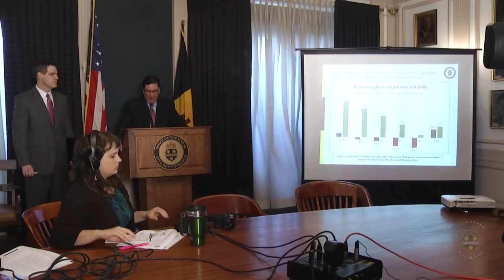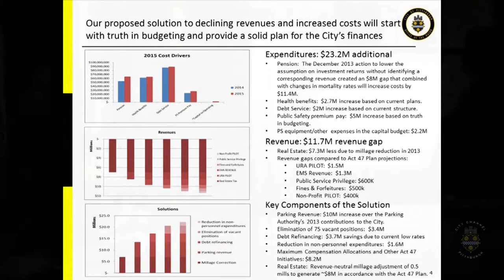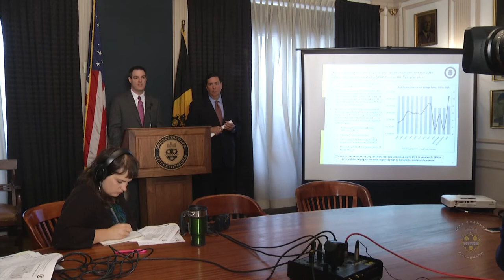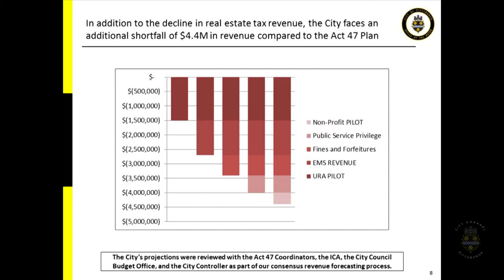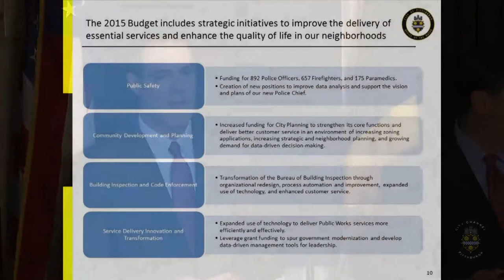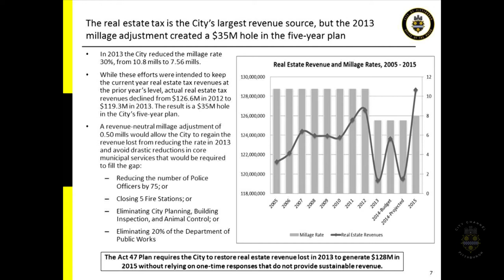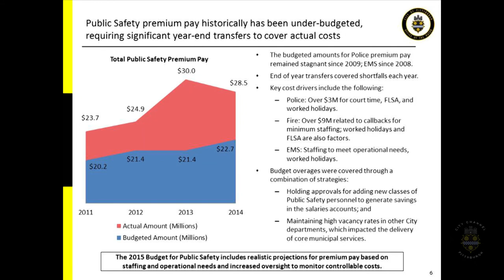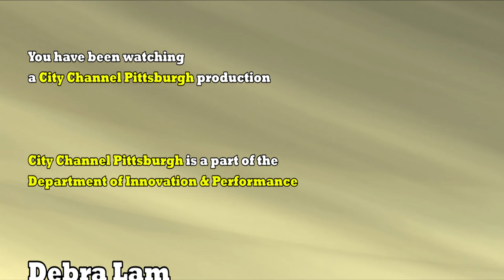Mayor Peduto presents The City of Pittsburgh 2015 Budget & Five-Year Plan - 9/22/14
Mayor William Peduto & Office of Management and Budget Director Sam Ashbaugh present the 2015 city operating budget and five-year plan to the Intergovernmental Cooperation Authority.